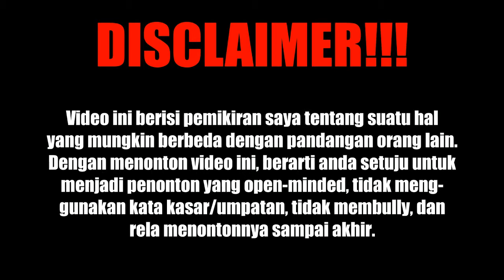Rusuh!!! Pengantaran Jenazah di Makassar | VENOMENON - Eps. #7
Sinopsis:
Rusuh adalah sebuah kata yang mungkin tepat menggambarkan situasi ketika terjadi aksi pengantaran jenazah di makassar. Apa yang sebenarnya terjadi?